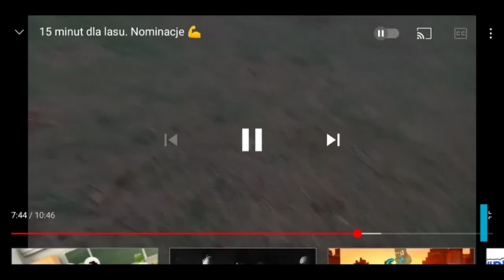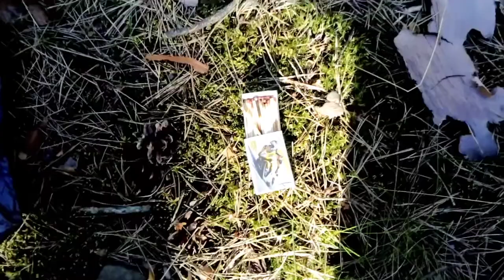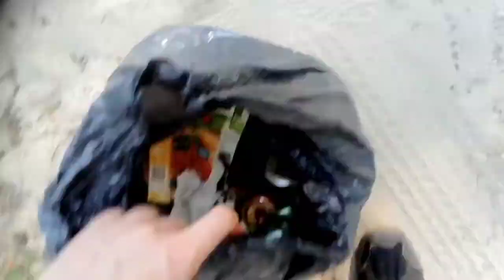Sprzątamy las Rudnicki, akcja flaminga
Dalsze nominację do sprzątania lasu

1. Brodaty Zbir
2. Włóczykij Poszukiwacz
3. Peptitek